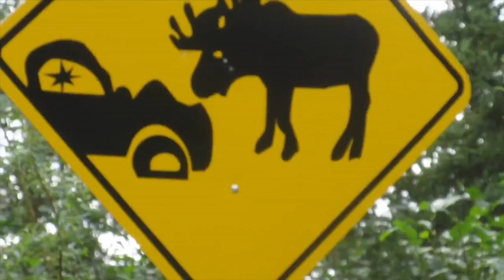Being A Stay-At-Home Mom & Army Wife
Kiara speaks about how she feels about being a stay at home mother. Pros and cons. And about quitting her volleyball team . Corey speak about basketball practice :)

We are daily vloggers that are living in Alaska because Desmond (husband) is in the Army and is stationed here . We have 2 boys , a 6 year old and a 1 year old. And have a 8 year old Doggy named Kacey :) . We are currently going through a custody battle for our 6 year old . We speak about this in some of our videos . And Kiara is on her weightloss journey . But overall we are just a REAL , positive , silly and loving family .

Interested in the first program I started with and you want me to be your coach?